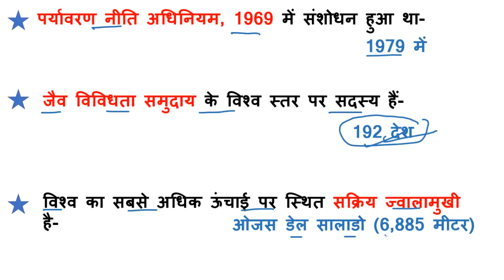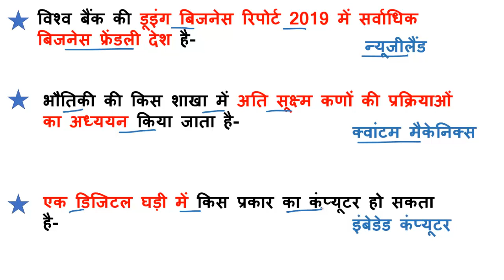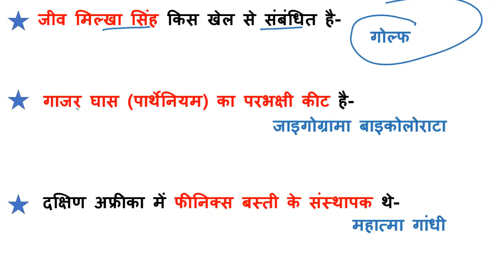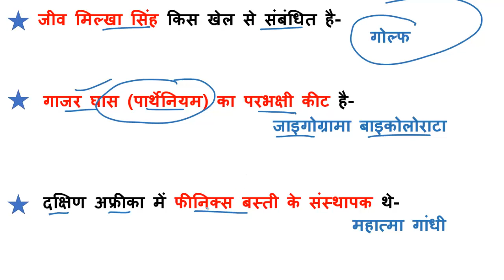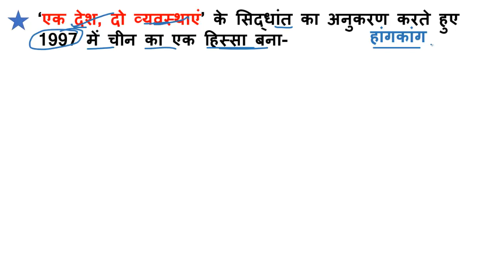प्रतियोगिता दर्पण Gk In Hindi | Pratiyogita Darpan November 2019 Saar Sangrah, Current Affairs 2019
Hi Friends In this Video we will Discuss about Imp Gk In hindi , Gk Questions and Answers ,  Pratiyogita Darpan November 2019 Saar Sangrah | प्रतियोगिता दर्पण  Gk In Hindi Current Affairs 2019